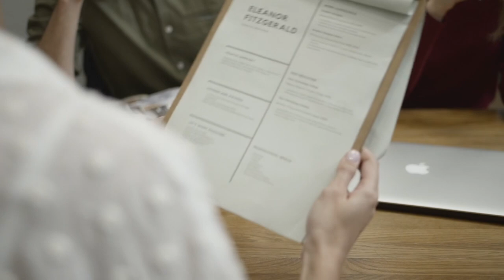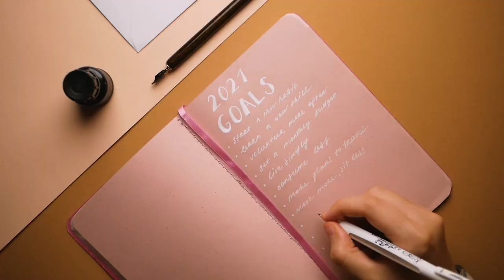what is postpartum depression?How to deal with postpartum depression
What is Postpartum Depression?
Postpartum depression is a severe form of clinical depression related to pregnancy and childbirth. It affects both new mothers and, in some cases, new fathers. Unlike the "baby blues," which are short-term and relatively mild, PPD is more intense and lasts longer.

Causes of Postpartum Depression

Hormonal Changes: After childbirth, levels of estrogen and progesterone drop sharply, which can trigger mood swings.
Physical Changes: The physical changes from pregnancy and delivery can cause body image issues and affec
Recognizing the Signs and Symptoms
Emotional Symptoms

Persistent sadness or depressed mood
Severe mood swings
Excessive crying
Difficulty bonding with your baby
Withdrawal from family and friends
Loss of interest in activities you once enjoyed
Physical Symptoms

Fatigue or loss of energy
Changes in appetite (eating too little or too much)
Trouble sleeping (insomnia) or sleeping too much
Physical aches and pains without a clear cause
Cognitive Symptoms

Difficulty concentrating or making decisions
Feelings of worthlessness, shame, guilt, or inadequacy
Severe anxiety or panic attacks
Thoughts of harming yourself or your baby
Seeking Professional Help
Consult a Healthcare Provider
If you suspect you have PPD, it’s crucial to seek professional help. A healthcare provider can evaluate your symptoms and recommend appropriate treatment options.

Therapy Options

Cognitive Behavioral Therapy (CBT): Focuses on changing negative thought patterns and behaviors.
Interpersonal Therapy (IPT): Helps improve communication and relationships that may be affecting your mental health.
Medication

Antidepressants may be prescribed to help manage symptoms. Your healthcare provider will discuss the benefits and risks, especially if you are breastfeeding.
Support Groups
Joining a support group for new parents can provide emotional support and practical advice. Sharing experiences with others who understand what you’re going through can be very comforting.

Self-Care Strategies
Prioritize Rest and Sleep

Try to sleep when the baby sleeps, and don’t hesitate to ask for help with nighttime feedings.
Create a relaxing bedtime routine to help improve sleep quality.

Eat balanced meals rich in nutrients to support overall health.
Stay hydrated by drinking plenty of water.
Exercise Regularly

Engage in gentle physical activities like walking or postpartum yoga. Exercise releases endorphins, which can help improve mood.
Set Realistic Expectations

Accept that it’s okay not to be perfect. Set small, achievable goals each day.
Delegate tasks and accept help from family and friends.
Spend Time Outdoors

Fresh air and sunlight can have a positive effect on mood. Aim to spend time outside each day.
Practice Relaxation Techniques

Techniques like deep breathing, meditation, and mindfulness can help reduce stress and anxiety.

Maintain social connections. Regularly talk with friends, family, or other new parents, even if it’s just a quick check-in.
Strengthening Your Support System
Communicate with Your Partner

Share your feelings and concerns with your partner. Open communication can help them understand what you’re going through and how they can support you.
Involve Family and Friends

Don’t hesitate to ask for help with household chores, baby care, or simply having someone to talk to.
Professional Support

Consider hiring a postpartum doula or a babysitter to give yourself some rest.
Developing a Long-Term Wellness Plan
Continue Therapy

Even if symptoms improve, continuing therapy can help maintain progress and prevent relapse.
Regular Check-Ups

Keep up with regular healthcare appointments to monitor your mental health.
Ongoing Self-Care

Make self-care a permanent part of your routine. Regular exercise, a healthy diet, and adequate sleep are foundational to long-term wellness.
When to Seek Immediate Help
Emergency Situations
If you have thoughts of harming yourself or your baby, seek immediate help. Contact a mental health professional, your healthcare provider, or go to the nearest emergency room. You can also call a crisis hotline for immediate support.

Postpartum Support Resources

Postpartum Support International: Offers resources and a helpline for new parents experiencing postpartum depression.
National Suicide Prevention Lifeline: Provides free, confidential support 24/7.
Conclusion
Postpartum depression is a serious but treatable condition. By recognizing the signs and symptoms, seeking professional help, and implementing self-care strategies, you can manage PPD and regain your sense of well-being. Remember, it’s important to reach out for support and not try to navigate this challenging time alone. Your health and happiness are crucial not just for you but also for your baby and family.